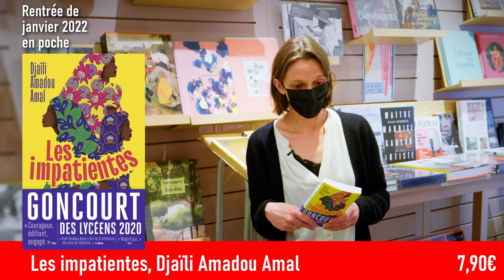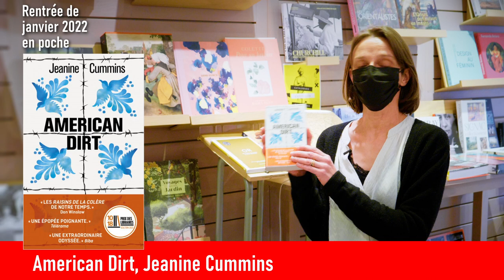Rentrée de janvier 2022 en poche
La librairie Point Virgule s'est plongée dans la rentrée littéraire de janvier et en a ressorti trois livres de poche particulièrement poignants.

- Histoire de la nuit, Laurent Mauvignier, Les éditions de Minuit, collection Minuit double, 10€
- Les impatientes, Djaïli Amadou Amal, J'ai Lu, 7,90€
- American Dirt, Jeanine Cummins, 10/18, 9,10€